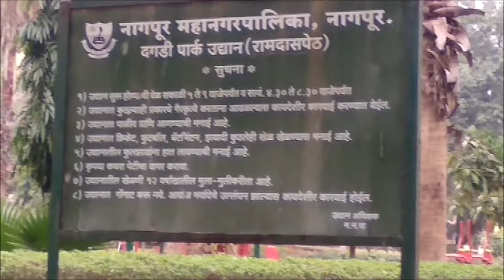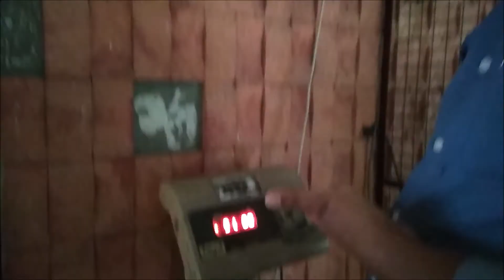Ramgopal Maheshwari Dagadi Park Ramdaspeth Nagpur | Places to visit in Nagpur | Nagpur Darshan